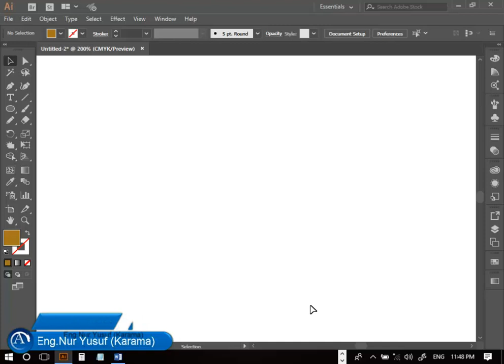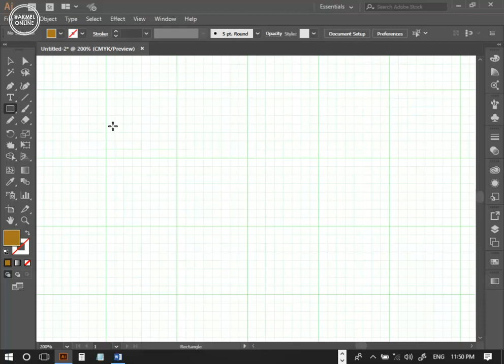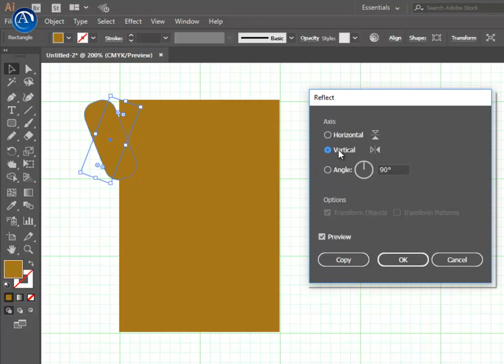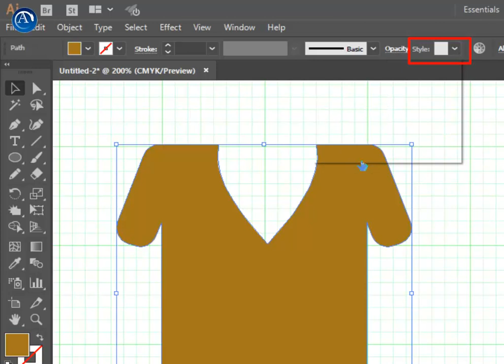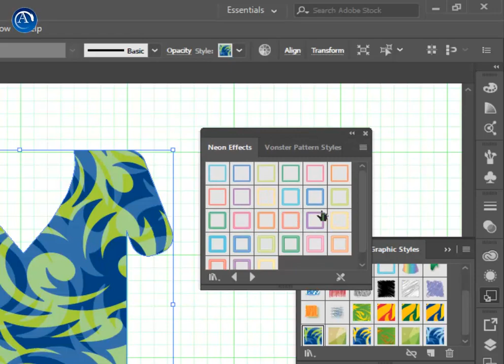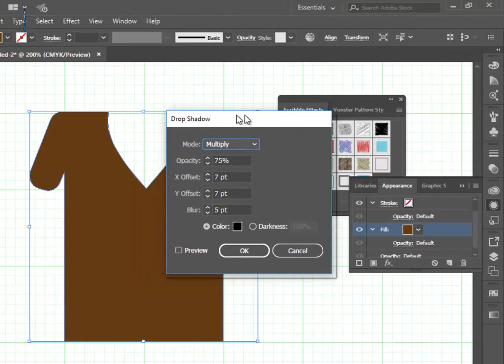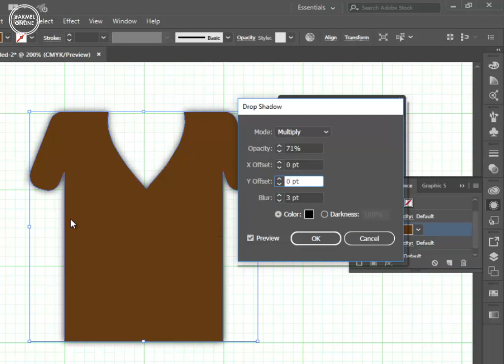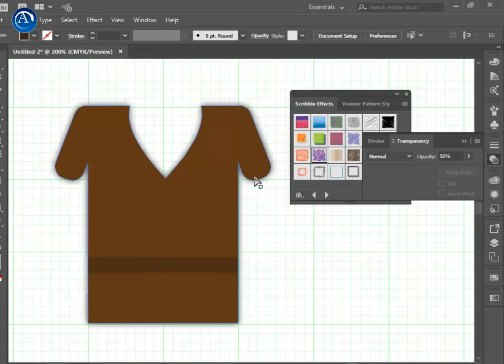20_ILLUSTRATOR_STYLES_APPEARANC_TRANSPARENCY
Professional course for graphic design.